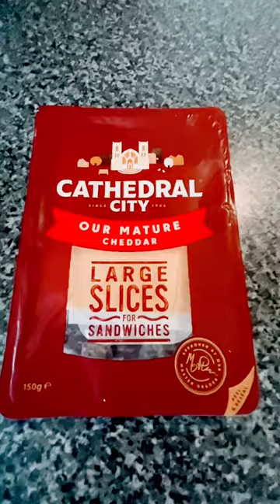Cathedral cheese burgers 🧀